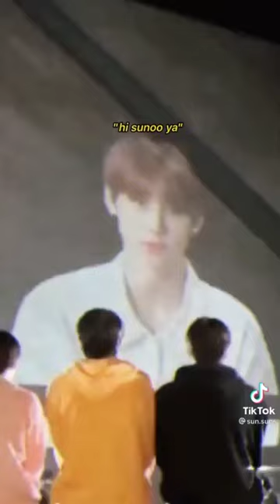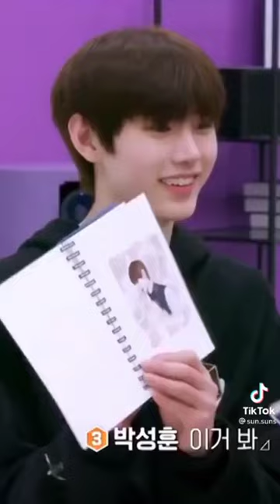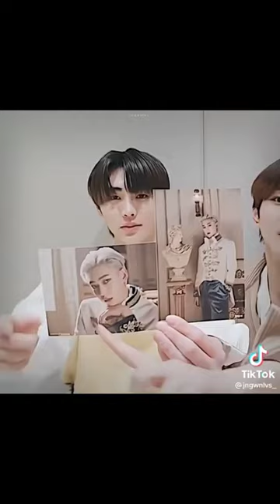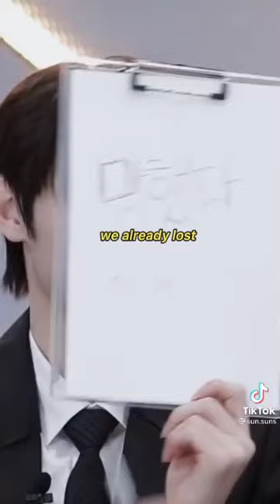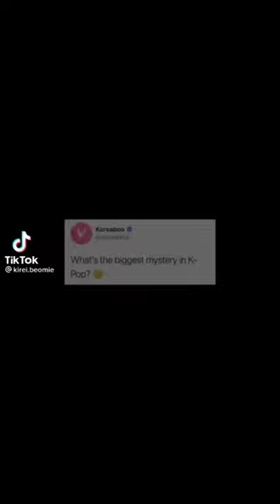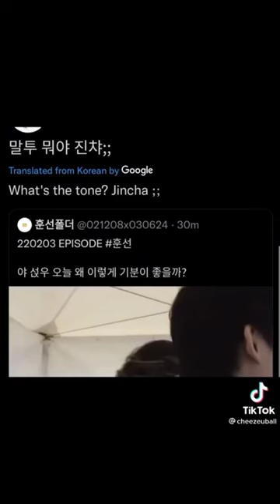sunsun tiktoks for therapy 😩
I hope you liked it.Don't hesitate to leave a comment :) Thank you !!